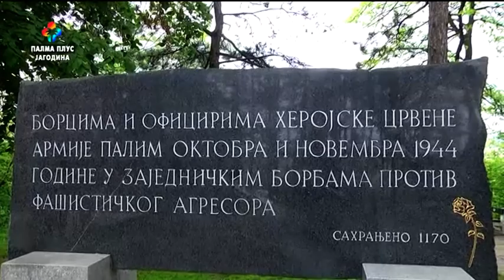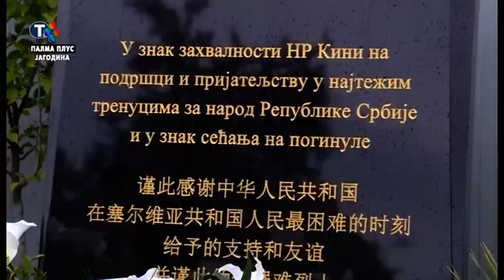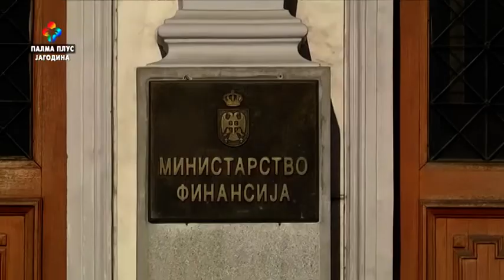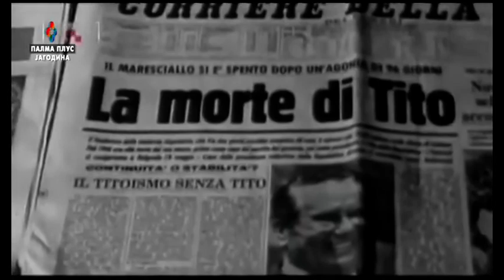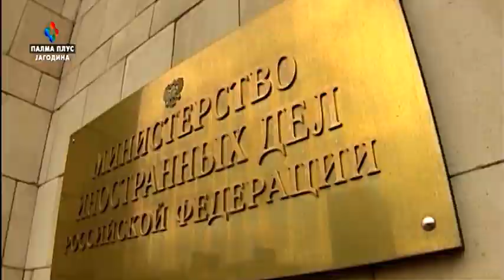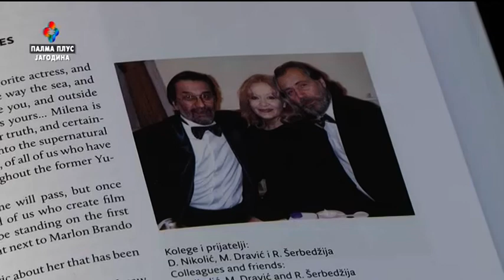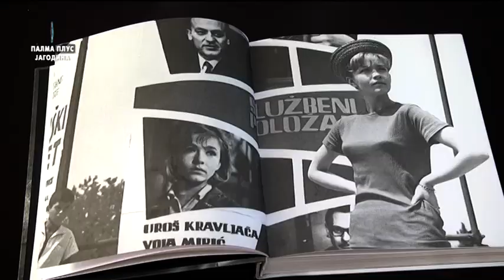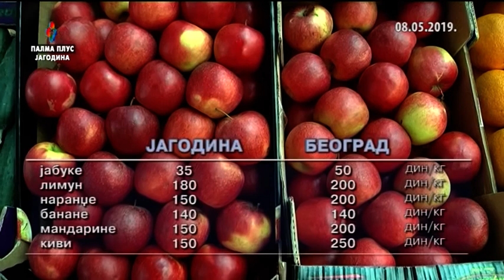COGITO ERGO 10 05 2019